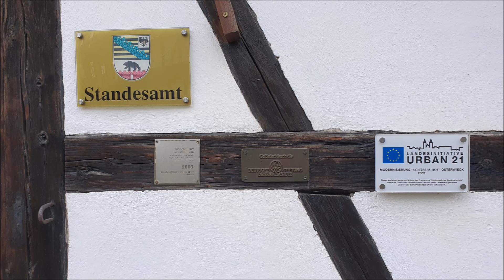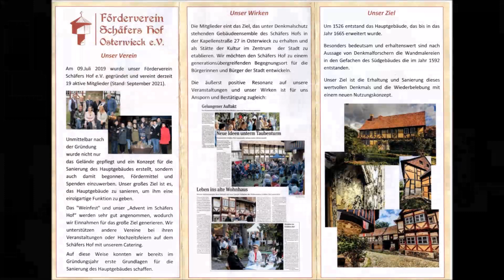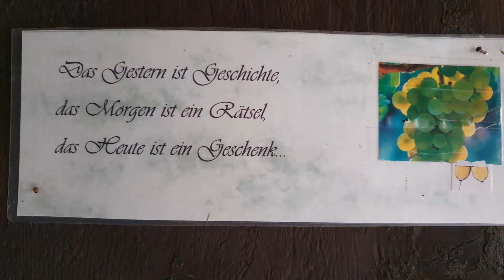Schäfer´s Hof in Osterwieck - Erinnerungen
Schäfer´s Hof ist die einzige noch vollständig geschlossene Hofstelle, vermutlich aus dem 15. Jahrhundert, mit einem Taubenturm von 1702 und Balkeninschriften ehemaliger Bauherren an Gebäudeteilen aus verschiedenen Epochen. Auch der von einem Fachwerkmauerteil und dem Mühlgraben begrenzte Garten gehört zum Ensamble. Vor vielen Jahren war ich schon einmal dort und jetzt wieder. Wenn Ihr mit mir kommen wollt, dann wünsche ich Euch viel Spaß bei diesem Video.